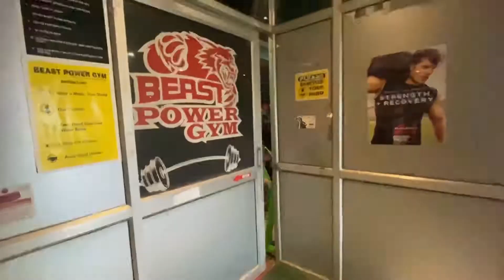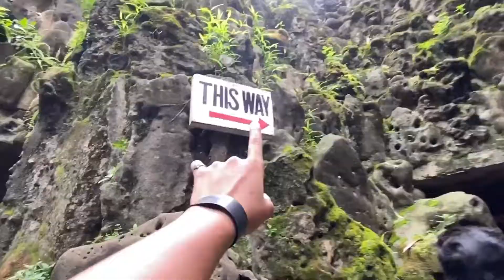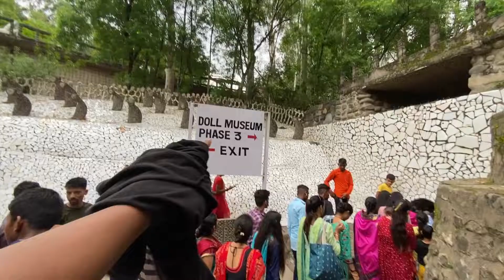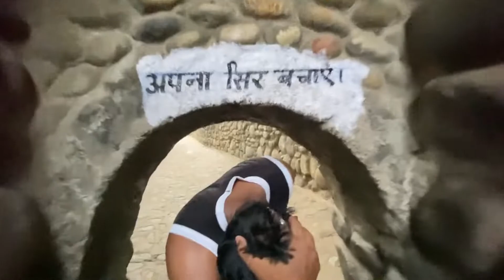Rock garden mai yaha dhyan se jana || Chandigarh rock garden vlog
so guys is vlog Mai hamne bhot enjoy kiya tha and i how aap sa hi ko vlog acha laga hoga

Ferrari car vlog = PUBLIC REACTION ON FERRARI CAR IN CHANDIGARH || Farrari car in Chandigarh

rock garden
chandigarhrock garden of
chandigarh
chandigarh rock garden
chandigarh garden
rock garden chandigarh in hindi
chandigarh vlog
nek chand rock garden
funny vlogs
rock garden in chandigarh
chandigarh rock garden in 4k
rock garden chandigarh video
rock garden chandigarh timings
rock garden
vlog
rock garden vlog
garden chandigarh
rock garden chandigarh images
rock garden chandigarh vlog
funny vlog
chandigarh vlogs